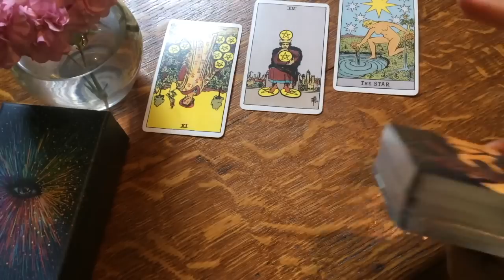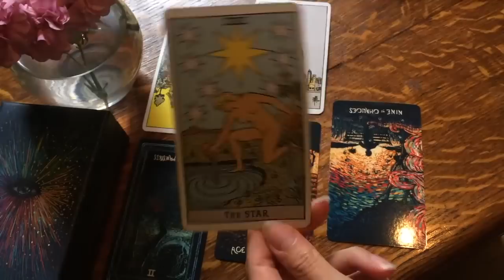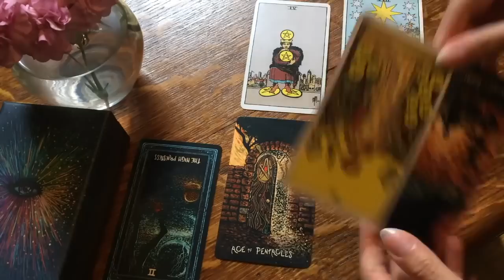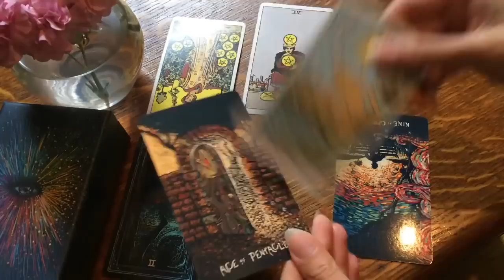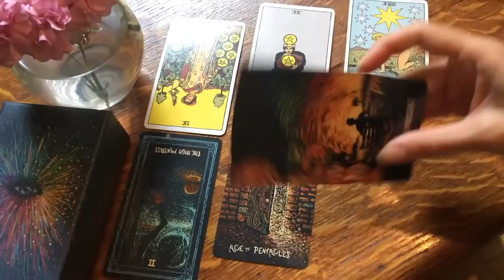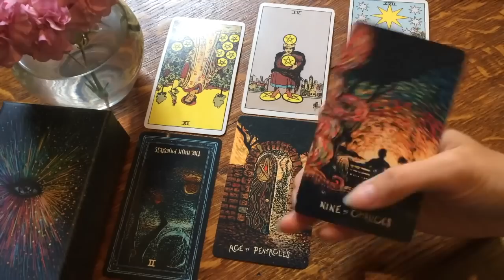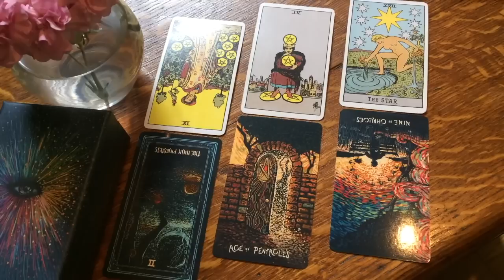CANCER: IT'S NOT OVER YET, CANCER 💏 💌8-14 AUGUST 2022 WEEKLY TAROT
✨8-14 AUGUST 2022 WEEKLY TAROT